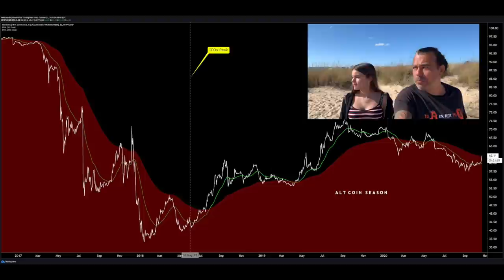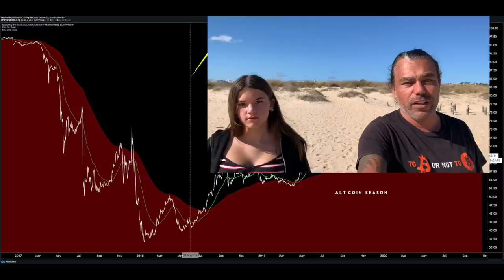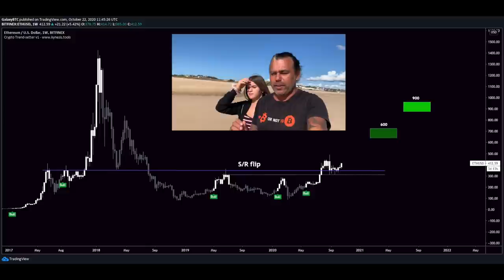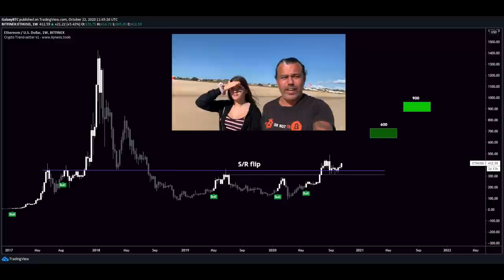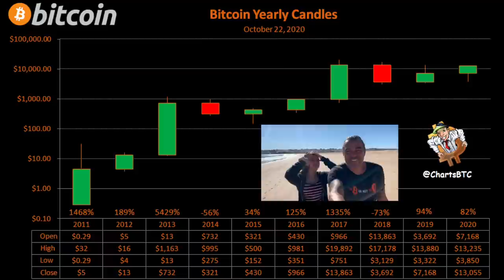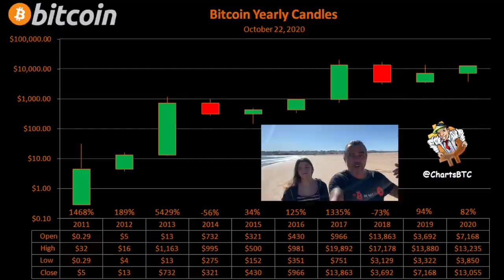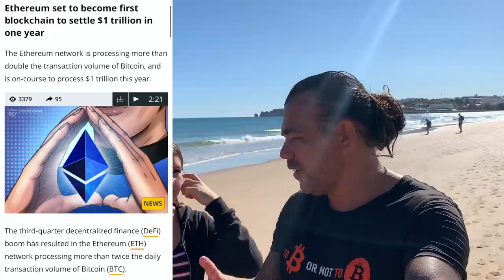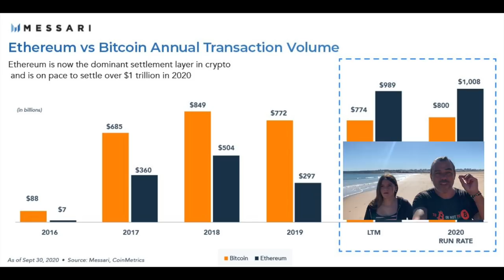YEAH!!! I FOUND THE BEST BITCOIN CHART EVER [MUST SEE]!!! I lost the bet and Juna made me do this!!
In todays video we take a look at the Bitcoin price and what to expect in the next couple of days, weeks and months! I think I found the best Bitcoin chart ever!!! I lost the bet so Juna made me jump into the sea!! Also an amazing ETH chart and some news about panful and Keisuke Honda who now created his own crypto!!

⏰ Time Stamps ⏰
0:00 Intro
1:42 Family Part
3:40 The Bitcoin Part Technical Analysis
8:38 THE BET
13:18 Blockchain News part